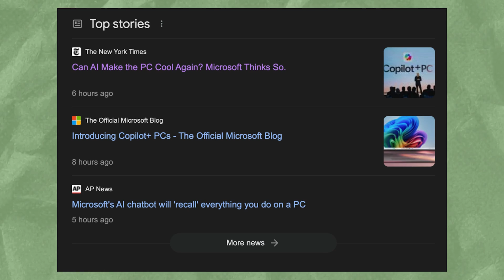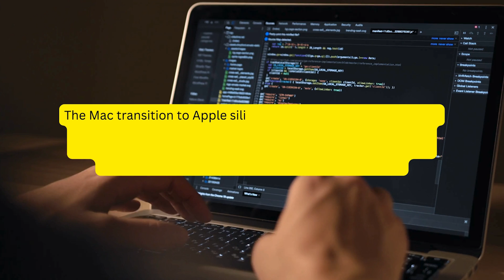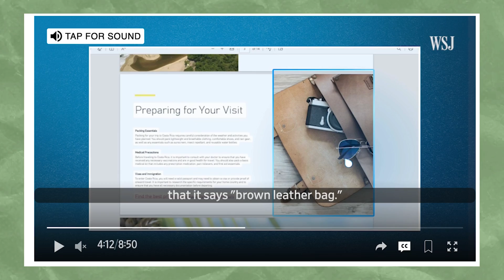Will The New Microsoft AI Copilot + PCs Beat Apple’s Macs?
Join me as we explore Microsoft's groundbreaking announcement of AI-powered PCs, a milestone in the company's history of pushing the boundaries of personal computing. I'll dive into the evolution of technology, from the early days of microcomputers to the AI revolution, and discuss Microsoft's crucial role in shaping the industry.
I'll cover the recent AI awakening, Microsoft's collaboration with Qualcomm to develop AI-powered PCs, and the challenges of integrating AI into personal computers. Will these new machines revolutionize the way we work, create, and interact with our computers?
Discover with me the potential impact of Microsoft's AI PCs and how they could mark a turning point in the history of personal computing by unlocking new levels of productivity, creativity, and innovation. As we stand on the brink of a new era of AI-powered computing,